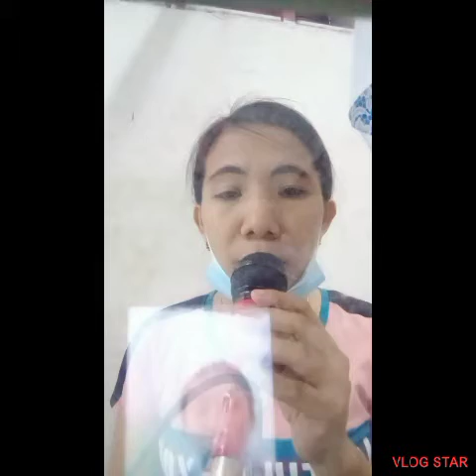😂😂 Imagine me without you!|😂😂 practice makes perfect|| 😂😂😂 sintunado 😂😂😂